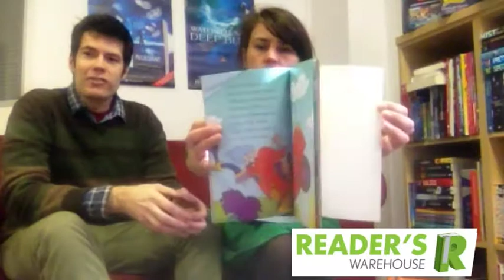RW Friday Reads Book - Dr Seuss, David Walliams, Karin Slaughter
Lisa and Thomas from Reader's Warehouse highlight some titles to check out in our stores or web store.

1) Dr Seuss readers at R45 each

2) David Walliams titles from R59 and R99 each

3) Cop Town by Karin Slaughter